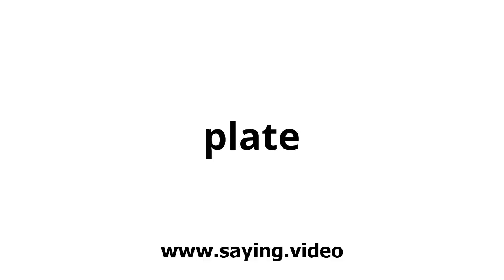How to say plate in English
A short video showing how to pronounce plate.